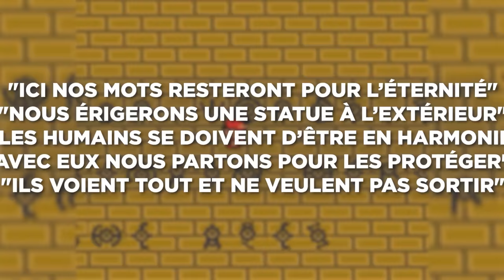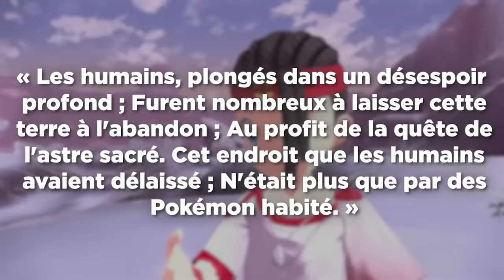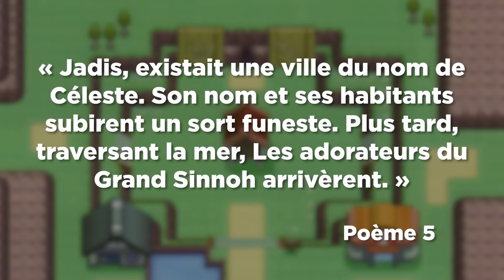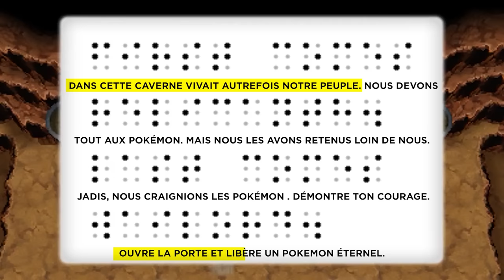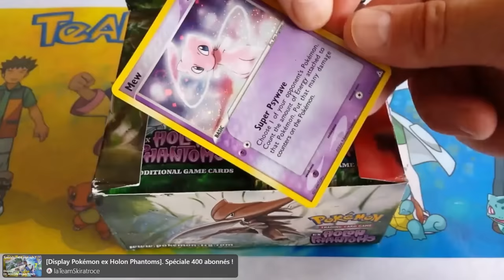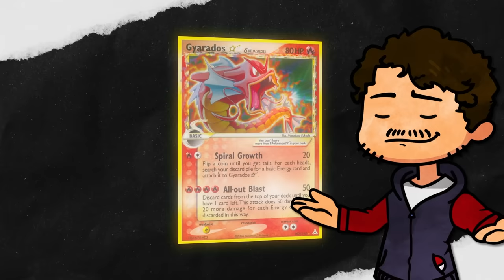6 LIEUX les PLUS MYSTÉRIEUX de POKÉMON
Que cache la Chambre du Néant ? Vous savez : cette grotte planquée sur la Route 22 dans X & Y. Décrite comme "Un vide mystérieux où rien n'est censé pouvoir exister". A l’intérieur, deux objets : la Plaque Fantôme ; et la Méga-Gemme de Branette une fois la Ligue vaincue ! Mais attention : uniquement au crépuscule. À l’époque, on s’attendait tous à ce qu’un Légendaire y apparaisse dans une hypothétique version Z. Ou qu’une distribution de fabuleux ouvre un accès vers le Royaume des Spectres. PERDU ! L’endroit est resté une énigme, et croyez moi, c’est loin d’être le seul !

Merci ! ≧◔◡◔≦